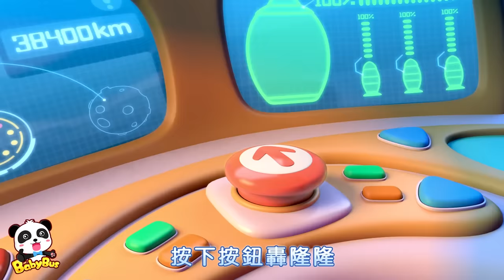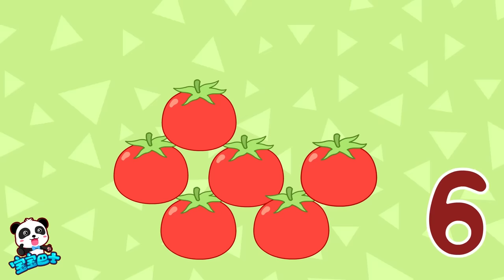寶寶修車店 + 更多合集 | 兒童卡通動畫 | 幼兒音樂歌曲 | 兒歌 | 童謠 | 動畫片 | 卡通片 | 寶寶巴士 | 奇奇 | 妙妙